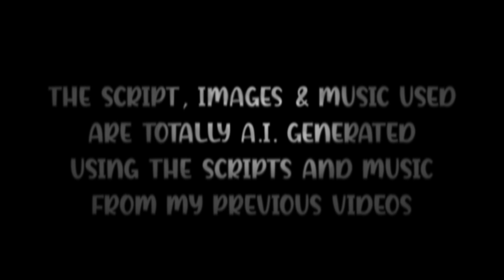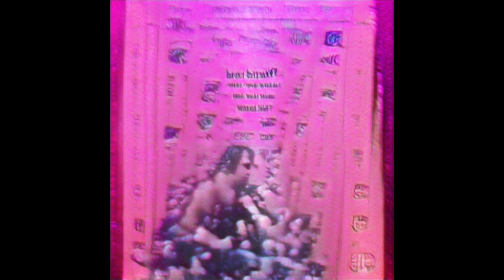A.I. Made This (Dark Summer Episode 2)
'Worst video yet' - A.I. Mum